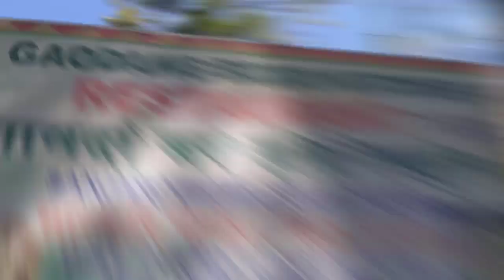Finally D.N vlog ada Kwu Lwgw Mwnbai || (Simen Chapori Sanjari Nwgwr) || RB Rwimalu Boro